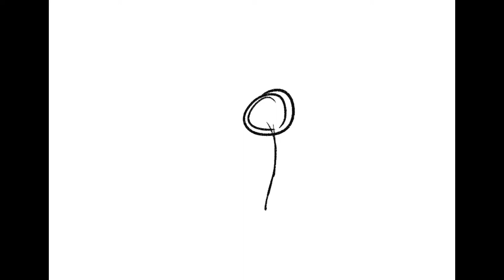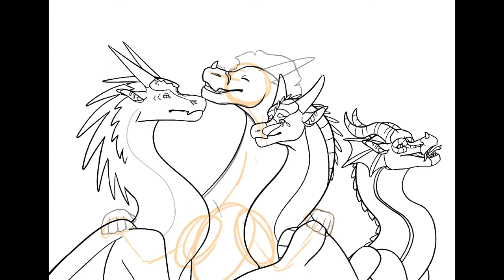The Jade Winglet || Speedpaint (REUPLOAD)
Hello!

I hope you enjoy(ed) the speedpaint of Tui T. Sutherland’s (from left to right): Winter, Turtle, Qibli, Moonwatcher, Kinkajou, and Peril as the “Jade Winglet!”

Design information (just if you’re curious!): [POTENTIAL SPOILERS FOR BOOKS 6-10]

Winter’s design: In his design, I added a few markings that are pretty much just to give him a sense of individuality. The only part of his design with “meaning” behind it is the diamonds on his chest, in reference to the “Diamond Trial.”

Turtle’s design: On his forehead, I included a shape similar to that of an egg: in reference to when he was unable to find one of the nursery guards and therefore was partly blamed for the death of one of his unhatched sisters.

Qibli’s design: I included some savannah cat-like markings on his neck, as I felt they were fitting. I also included a heart on his chest to symbolize his caring nature!

Moonwatcher’s design: I didn’t really do anything special for her design, I simply gave her some freckles that look like stars!

Kinkajou’s design: I didn’t really do anything for Kinkajou’s design, aside from make everything more pinkish-red! (Mainly for the sake of my eyes).

Peril’s design: I included some tear-like markings (although faint) underneath her eyes to represent her turmoil and how other dragon’s opinions on her affect her!